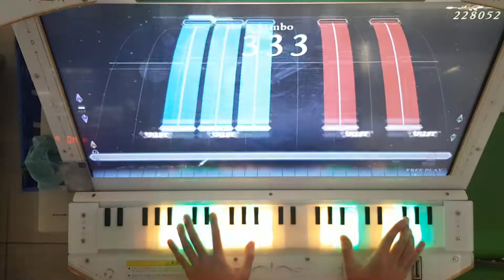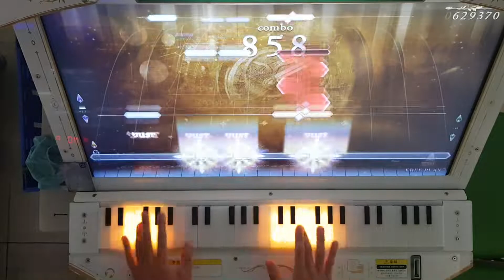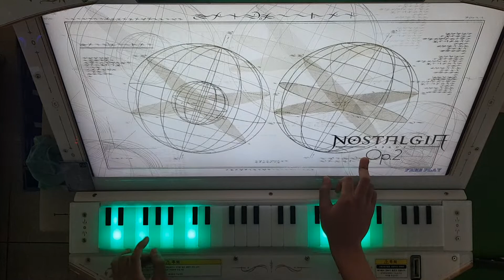[ノスタルジア Op.2] 一夜の恋 Expert 999kFC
一夜の恋 / 劇団レコード
Expert LV.10
Player : EXP?
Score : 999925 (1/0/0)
Location : CYGameworld
퍼펙은 아니지만 9999도 꽤 희귀한 점수 아닌가 생각해서 올려요
9999も結構レアなスコアなのでは